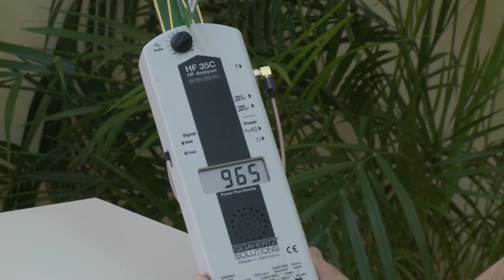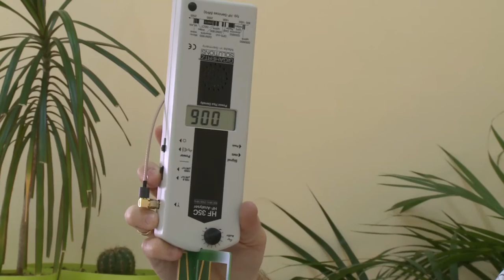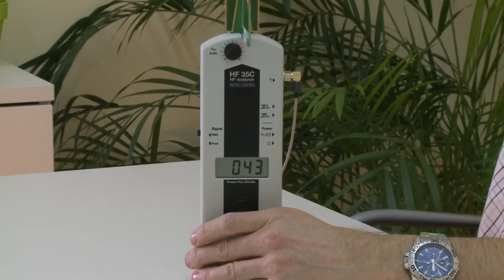"COMUNIKT CN KBZA" MEDICIÓN DE DISPOSITIVOS EN VALORES RMS.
Medición de dispositivos inalámbricos de uso cotidiano que sirve de acompañamiento para aquellos colaboradores que estén inscritos en nuestro programa puedan utilizarlo como recurso educativo durante la realización del taller.